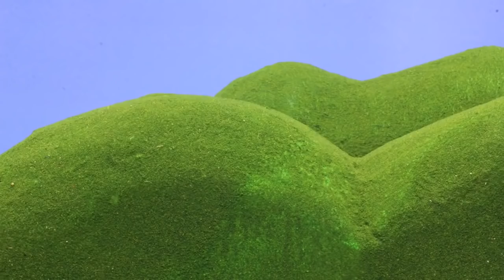Teletubbies ★ NUEVOS Dibujos Animados de Tiddlytubbies ★ Ep 1: El bebé saltarín ★ Dibujos para Niños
Los Teletubbies tienen aspecto de grandes muñecos de formas redondeadas, grandes orejas y con un tubo a modo de antena plegado en distintas formas geométricas en la parte superior de la cabeza. Tienen todo el cuerpo de un color uniforme, cada Teletubbie de uno distinto, excepto la cara y un cuadrado gris en la barriga. Este cuadrado es una pantalla de la cual salen periódicamente a lo largo del programa las proyecciones con los reportajes de niños realizando diversas actividades. Las caras de todos los Teletubbies son prácticamente iguales, de aspecto infantil, con grandes ojos y en lugar de nariz tienen un pequeño morro similar al de un gatito, por lo que se diferencian unos de otros sólo por su color, la forma de su antena y sus distintos tamaños.